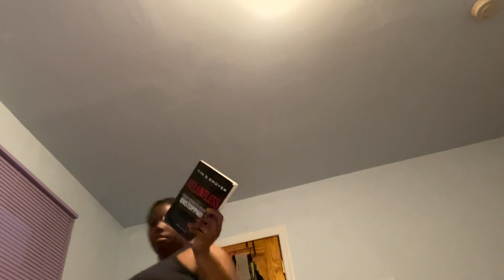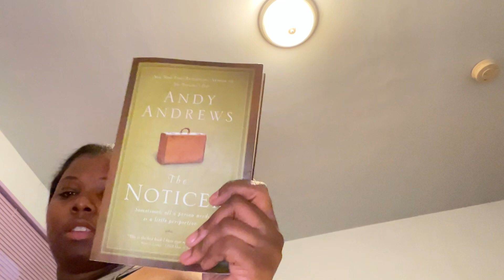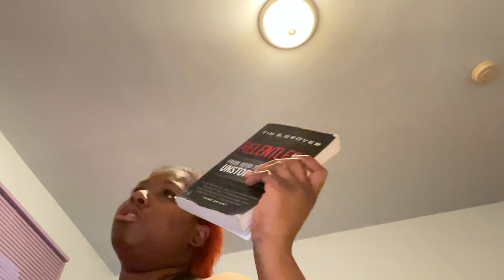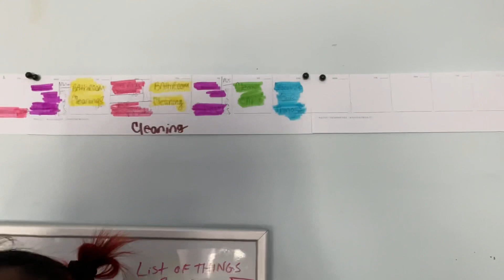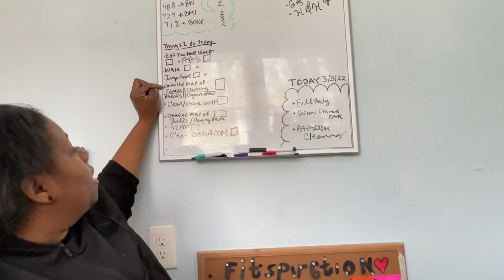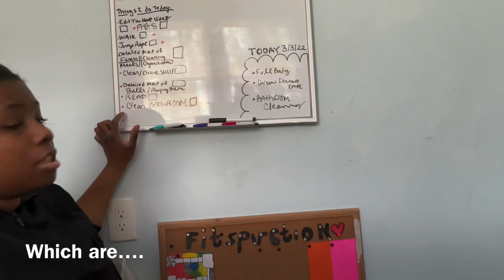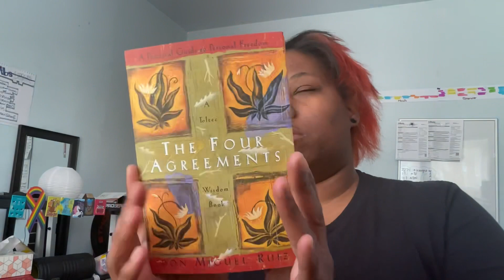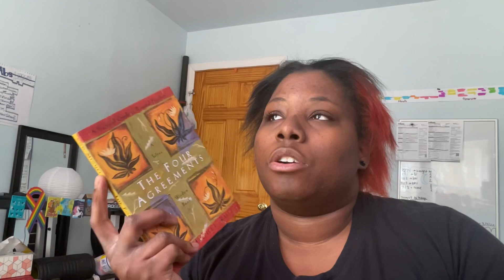Day in The Life ||Fitness &Planning || PAST PURPOSE || EP.5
Hello guys, i realize that this isn’t my normal schedule day…. It might me in the future tho you never know….so this is a video mainly about books/reading, planning my food, fitness, and cleaning schedule( which I am implementing on Monday march 14th, 2022. And I do jump some rope as well. So enjoy the video.idk. Ohh, have a good day too, yeah.Gucci Prada tenth okayy.